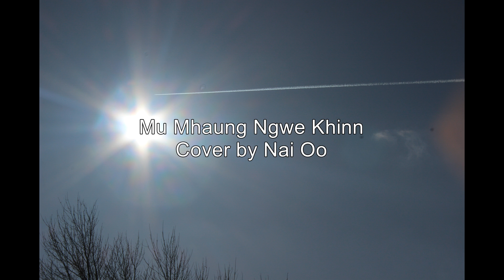Mu Mhaung Ngwe Khinn ျမဴေမွာင္ေ၀ကင္း (Cover by Nai Oo)